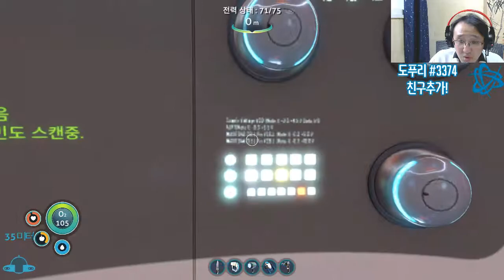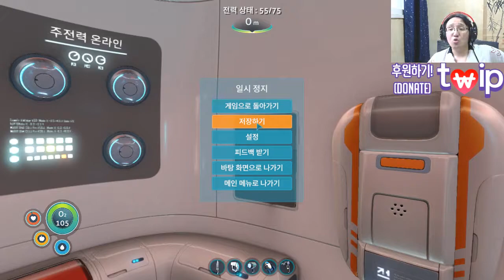[도푸리] 본격 서브노티카 (SUBNAUTICA)실황 #9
170517 본격 서브노티카 (SUBNAUTICA)실황 #9